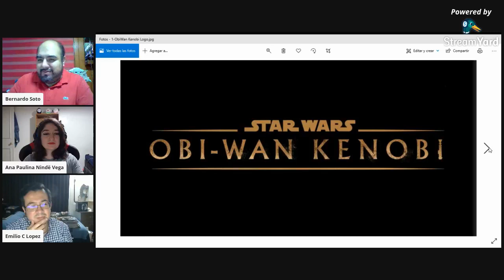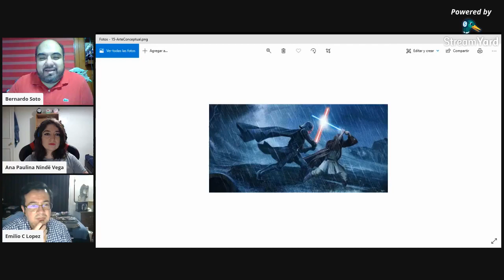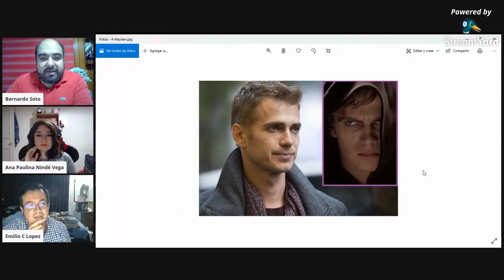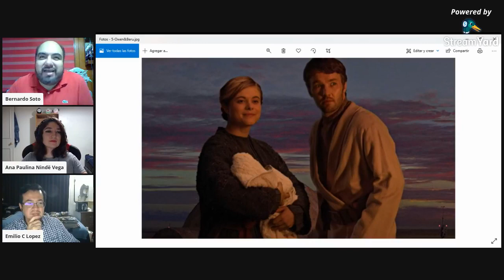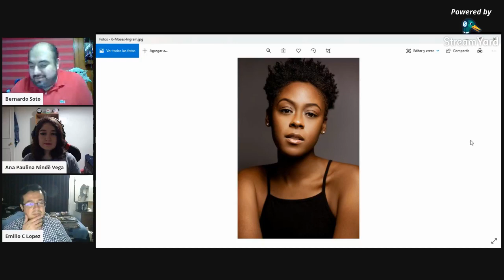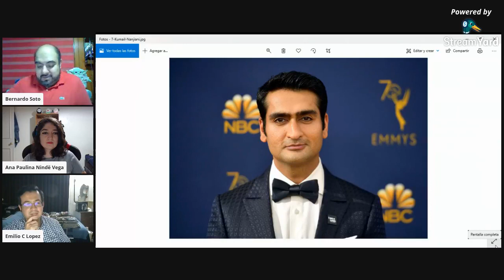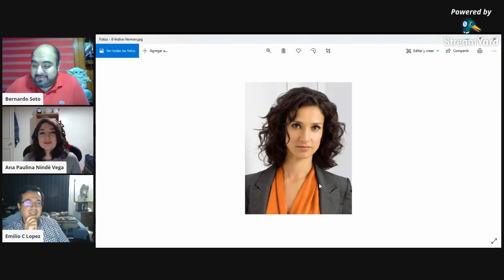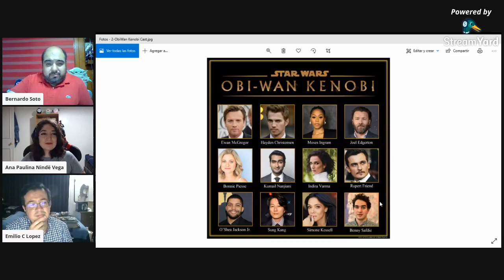Obi-Wan Kenobi revela su elenco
La serie de Obi-Wan Kenobi anuncia que inicia rodaje así como su elenco. Hablamos un poco de lo que sabemos hasta el momento de la serie.